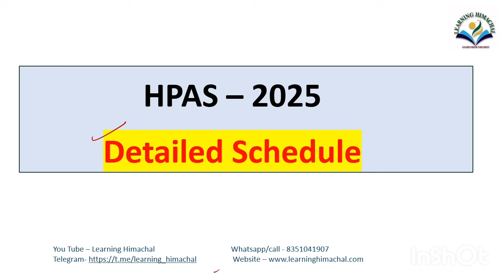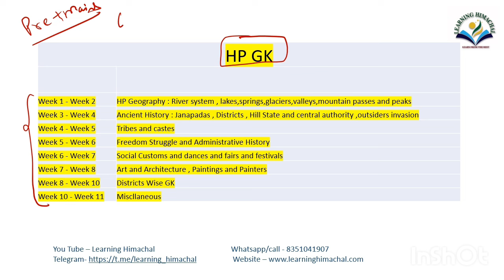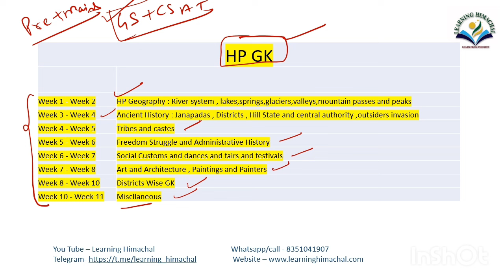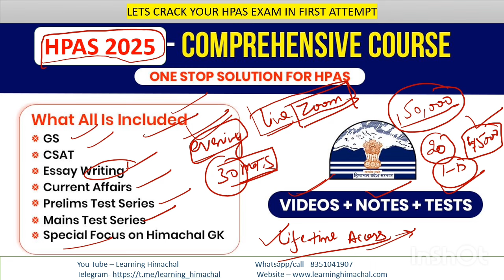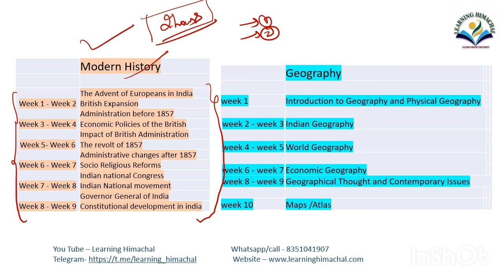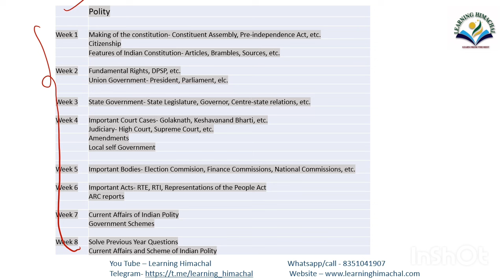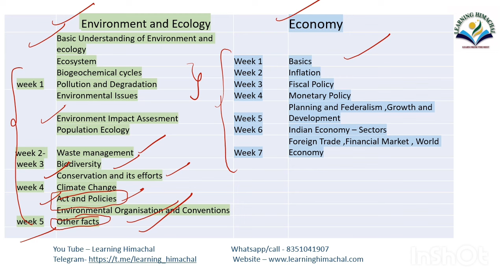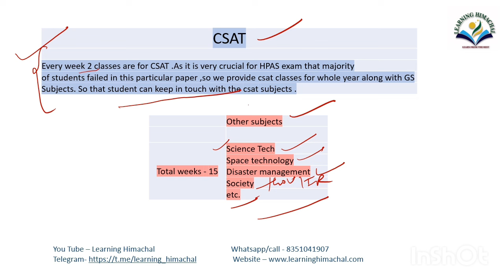Detailed Schedule for HPAS 2025 | Subject with topic wise | Must Watch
Allied Complete Combo Pack Avaliable of Notes and MCQS ( Disaster + Environment + Science  + Current affairs + HP GK MCQs = To Buy ,contact on given number

Welcome to this learning platform Here you will learn many new things related to your exam point of view.
This is an Revolutionary Initiative taken by two well qualified and experienced Educators :